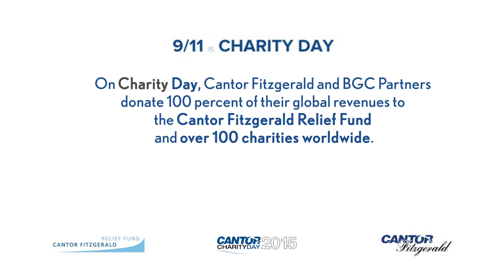President Jay Pharoah at Cantor Fitzgerald Charity Day 2015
Every year, Cantor Fitzgerald and our affiliate, BGC Partners, in conjunction with the Cantor Fitzgerald Relief Fund, commemorate our 658 friends and colleagues and 61 Eurobrokers employees who perished on September 11, 2001 by distributing 100% of our global revenues on Charity Day to the Cantor Fitzgerald Relief Fund and dozens of charities around the world. Since its inception, Charity Day has raised approximately $125 million globally. Each anniversary is a poignant occasion for us. Charity Day is our way of turning a tragic day into one that is positive and uplifting by helping others.

Joining us this year was actor and Saturday Night Live stand-up comedian Jay Pharoah representing Catalog for Giving, a nonprofit organization dedicated to transforming the lives of New York City children by identifying and providing crucial funding and operational support to emerging innovative community-based organizations that assist disadvantaged youth throughout the city.

This year Charity Day was held on Friday, September 11, 2015.  We raised approximately $12 million, and donated 100% of our global revenue to over 100 charities worldwide.